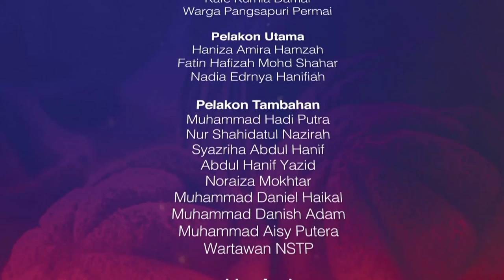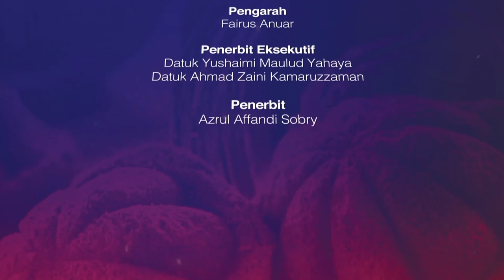'Kutu Raya'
Sebuah drama pendek terbitan Kumpulan NSTP sempena Aidilfitri tahun ini.